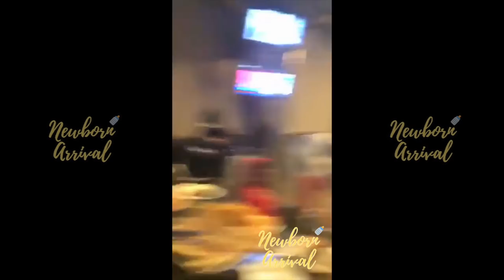Tamar Braxton Turns Up At Son's Golf Outing On IG Live!🏌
Newborn Arrival™